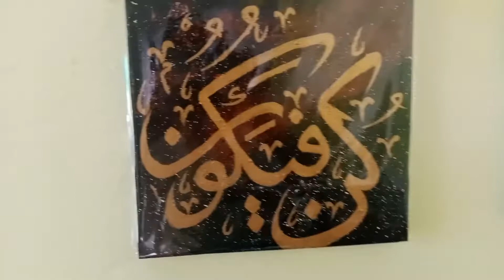Welcome to my A.H Store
In this store we provide Cakes, calligraphies  and dresses...

If you wanna order...

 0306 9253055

Thanks